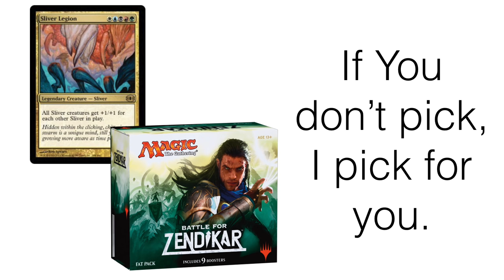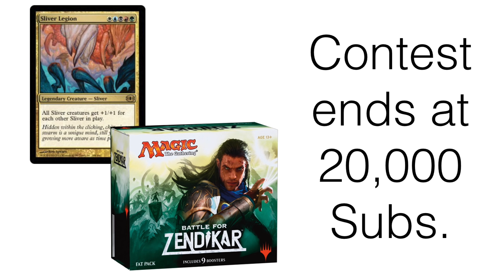Magic the Gathering Cards near Me | Pokemon Cards Near Me